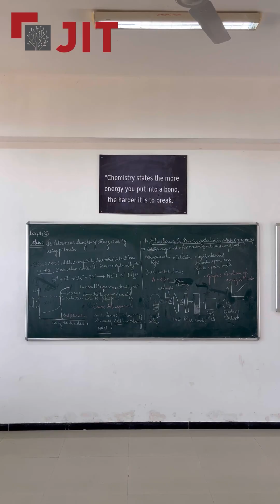Introduction of First Year Engineering department by Dr. A. K. Sanap Head of Department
🌟 Introducing Our Department: A Message from the Head of Department 🌟

Hello Students Community!

We are excited to share with you all about our department and what we stand for. As the Head of Department , it’s our pleasure to give you an overview of our team, our mission, and the incredible work we do in teaching & learning.